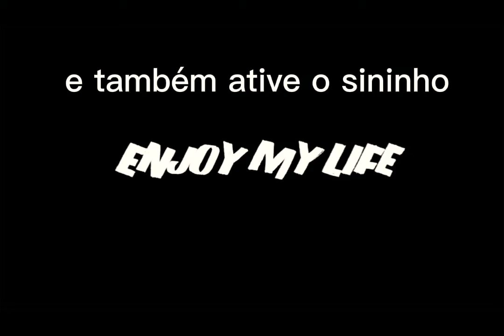13 de setembro de 2021